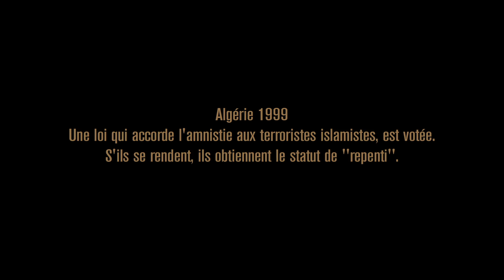LE REPENTI de Merzak Allouache - FILM ANNONCE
En salle le 10 avril 2013